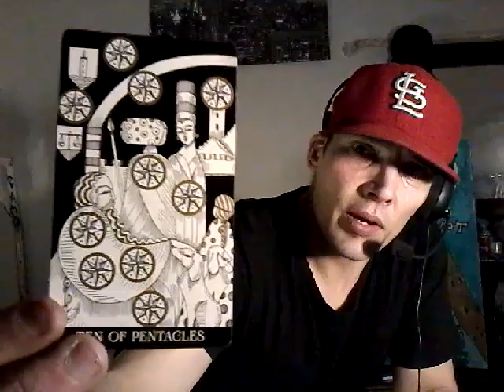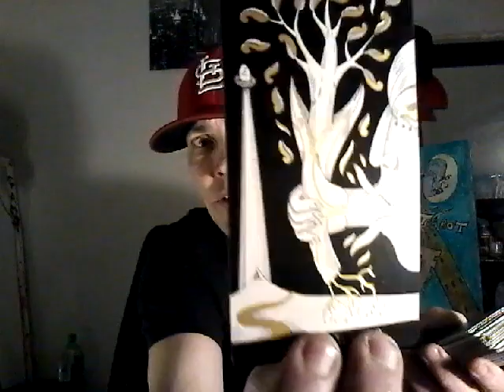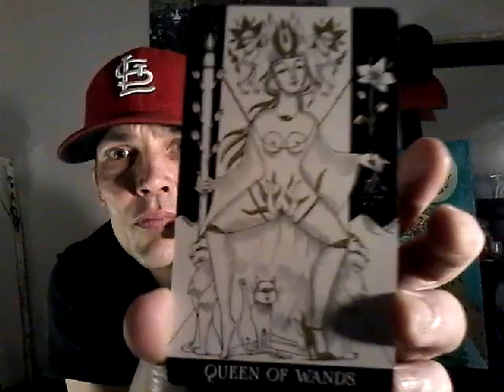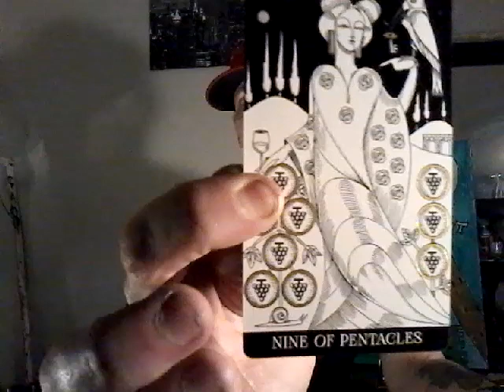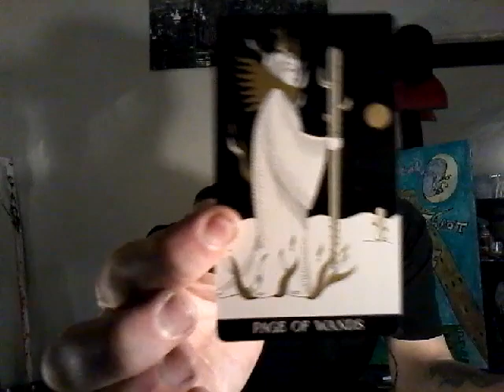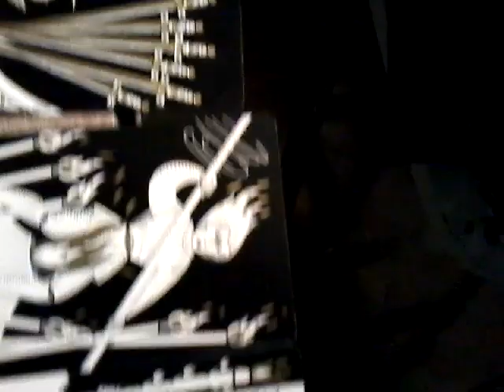♥️♉ Bulls on Parade ♉♥️ ♥️🐃🐃TAURUS♥️🐃🐃🐂🐄🐄🐃🐃🦬🦬🦬🦬🦬🐂🐂🐂